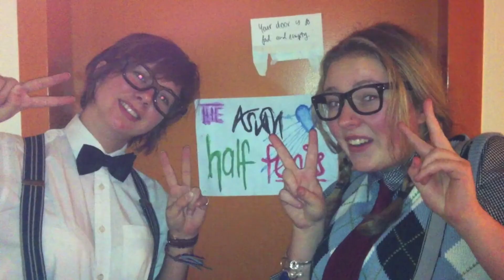I am an Aisan IH style